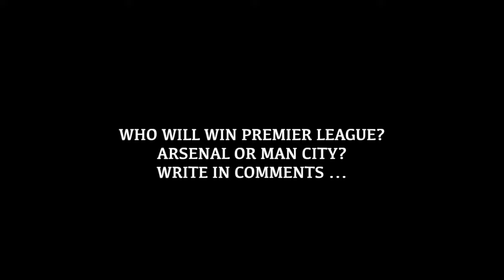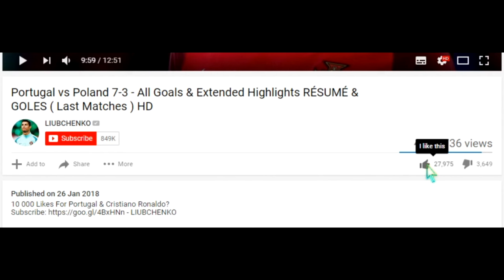Tottenham vs Manchester City 0-2 - Goals and Highlights - 2024 🔥 HAALAND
20 000 Likes for Tottenham vs Man City 2024 and Erling Haaland?
This is my vlog video from Tottenham Hotspur Stadium, London, England with Erling Haaland 2 goals vs Tottenham and Full Match Highglights 2024 Enjoy it